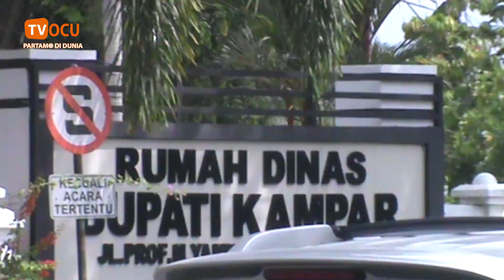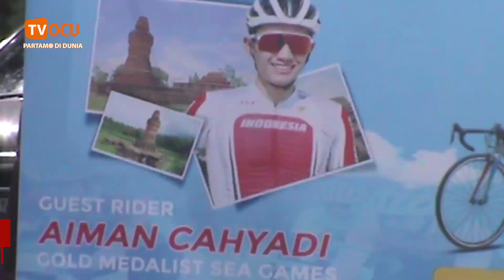INI PENAMPAKAN JELANG TOUR DE MUARA TAKUS